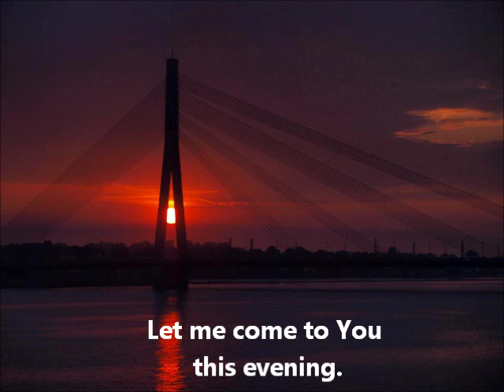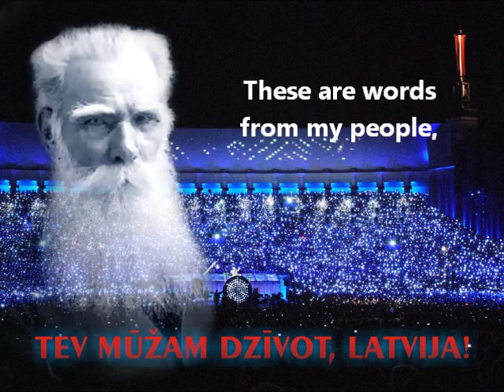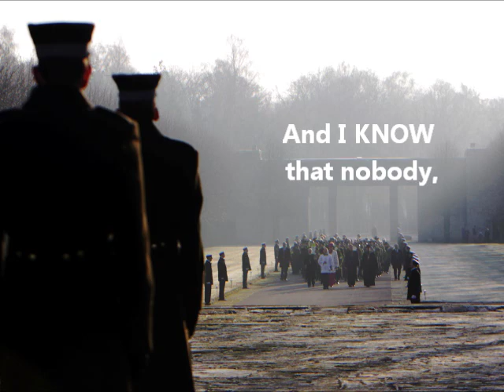Renars Kaupers - Mana dziesma (My Song) (English translation/subtitles)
"Mana dziesma" (My Song) written by Prata Vetra/Brainstorm frontman Renars Kaupers is only some years old but has already reached a hymn-like status on Song festivals :)

N.B. - As sometimes lyrics can not be translated one to one, I take the artistic freedom to modify them a bit if it helps the flow of the translation and the meaning.